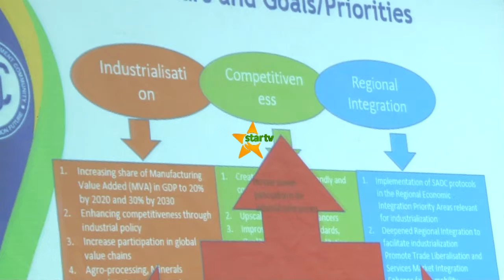Utekelezaji ilani ya ccm itasaidia ushindi wa chama hicho chaguzi zijazo